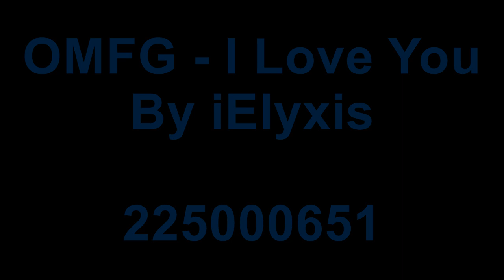Top 5 Roblox Music Codes / IDs April 2019! - FULL SONGS!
Please HIT the thumbs up Button!

Please Make Epic Bring Me Some Good Luck😅😅